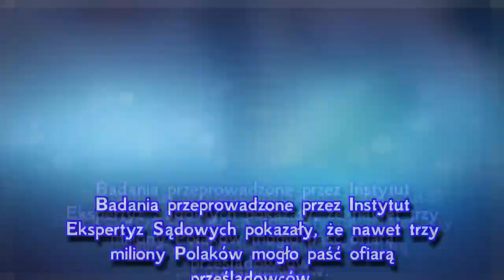Córka Grabowskiego prześladowana przez psychofankę. Gwiazda M jak miłość zgłosiła się na policję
Szok! Gwiazda serialu "M jak miłość" jest prześladowana przez stalkerkę! Andrzej Grabowski w jednym z wywiadów wyznał, że jego córka Katarzyna Grabowska ma psychofankę, która rozpowiada o niej nieprawdziwe informacje. Młoda aktorka "M jak miłość" postanowiła zgłosić sprawę na policję. Jakie są szczegóły sprawy?